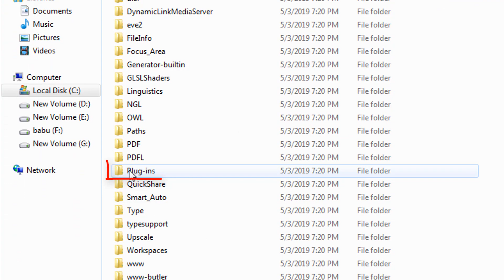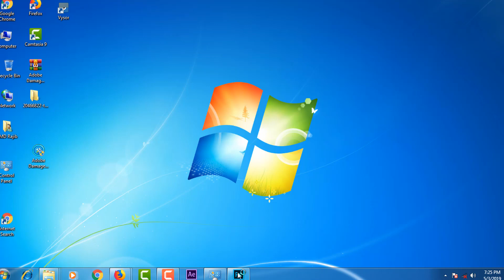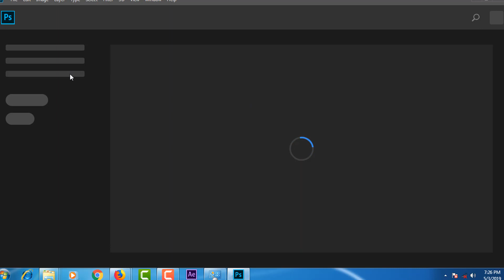The program can't start because D3DCOMPILER_47.dll is missing from your computer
the program can't start because d3dcompiler_47.dll is missing from your computer photoshop

Microsoft DirectX is a collection or APIs (Application Programming Interfaces) responsible for managing tasks relating to game programming, video, and multimedia. Most games on Windows computers use DirectX, and the D3DCOMPILER_47.dll file is also part of Microsoft DirectX. If you have problems with the D3DCOMPILER_47.dll file, you also have an issue with Microsoft DirectX.

The D3DCOMPILER_47.dll file is one of many files included in the Microsoft DirectX software collection. DirectX is used by most Windows-based games and graphics programs. The "The program can't start because D3DCOMPILER_47.dll is missing from your computer" error usually occurs when attempting to launch one of these games or graphics programs. A problem with the D3DCOMPILER_47.dll file can occur on almost any Microsoft operating system, starting from Windows 98. The error usually states that the file is 'missing' or 'not found'.

To fix the "The program can't start because D3DCOMPILER_47.dll is missing from your computer" error, you might need to install the latest version of DirectX, reinstall the problematic game or program, update video card drivers, re-register the D3DCOMPILER_47.dll file, scan the computer for malware, run the System File Checker tool, update the Windows operating system, or use the System Restore feature. Read the guide below and follow the steps to find a solution.

►► আরও দেখুন